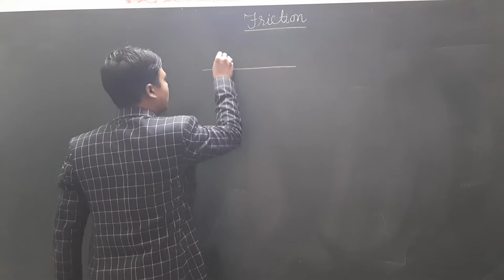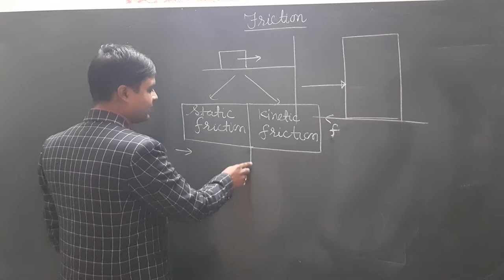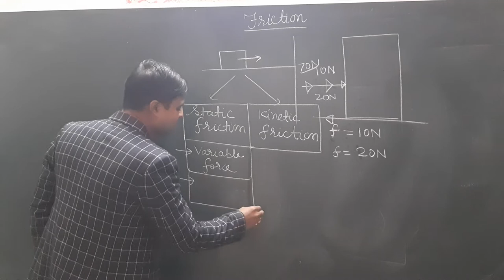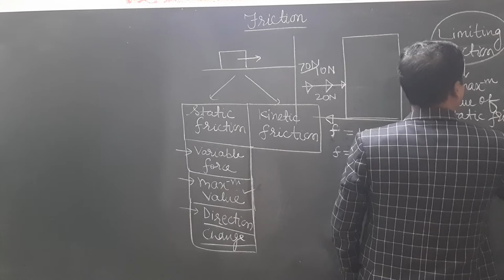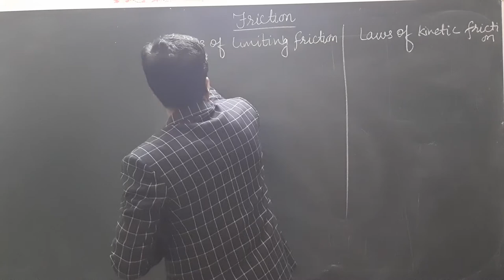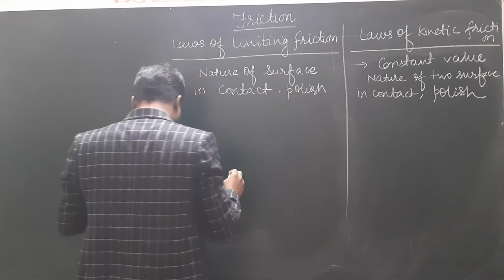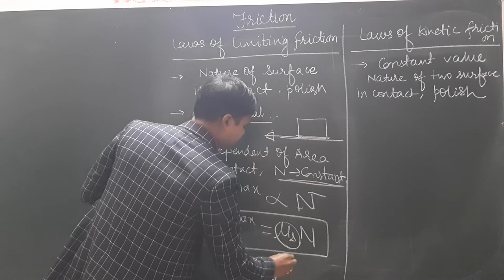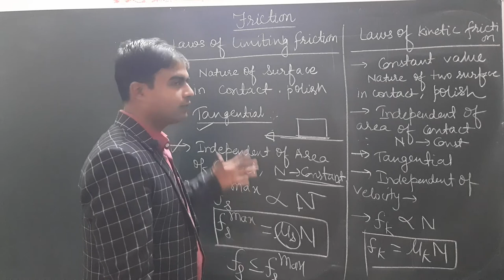NLM L 8 FRICTION 1 Introduction to Friction and laws of Limiting and kinetic friction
Introduction to Friction
laws of Limiting friction
 laws of  kinetic friction